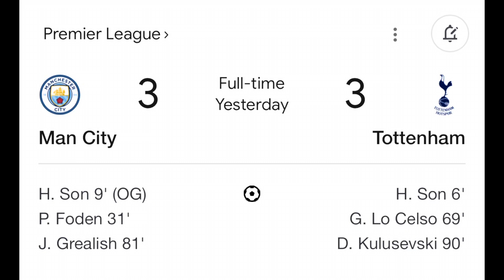MAN CITY 3-3 TOTTENHAM HOTSPUR, REFEREEING HORRORS, ANGE FOOTBALL COMES THROUGH. SPURS NEWS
We review the premier league game between Manchester City and Tottenham Hotspur. Takeaways and touching on the refereeing.

X: @insidespurstv
X: @andrew_lavy